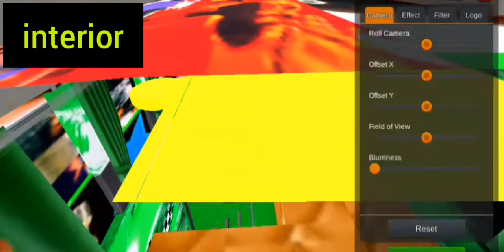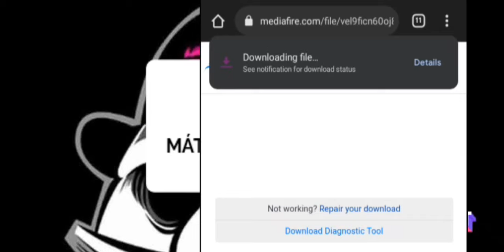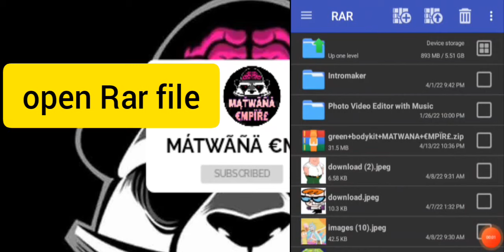best bussid body modifications(vvip interior)🔥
password is empire254
 livery

livery part 2 coming...